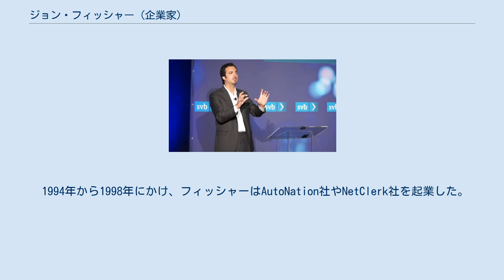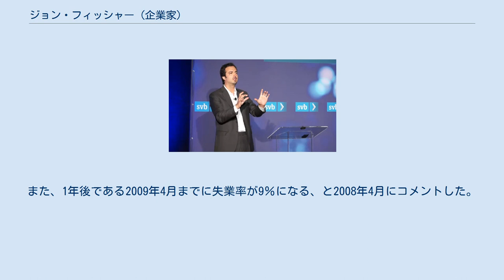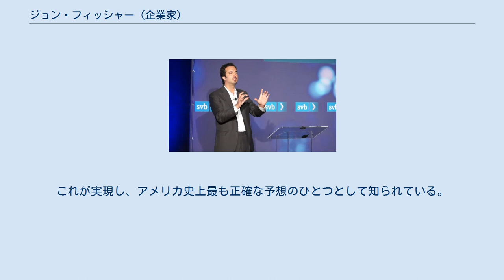ジョン・フィッシャー (企業家)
ジョン・フィッシャー（Jon Fisher, 1972年1月19日 - ）は、アメリカ合衆国、シリコンバレー在住の企業家であり、作家、経済アナリスト。
オラクルが買収したBharosa社創設者の一人で、最高経営責任者(CEO)の時代もあった。
また、サンフランシスコ州立大学の助教授でもある。
 フィッシャーは、カリフォルニア州スタンフォードで、教授である父と、母の間に生まれる。
シリコンバレーにある名門校ヌエーバ・スクールとCrystal Springs Uplands Schoolを卒業。
ヴァッサー大学に入学、その後サンフランシスコ大学に編入、同校を卒業する。
 1994年から1998年にかけ、フィッシャーはAutoNation社やNetClerk社を起業した。
NetClerk社を売却した後は、他社の起業コンサルティングなどに参加する。
2004年、Bharosa社の起業創設に参加し、最高経営責任者(CEO)に就任する。
Bharosa社は2007年にオラクルに買収された。
その後、Predilect社やAR応用技術の研究・開発に取り組むCrowdOptic社のCEOを歴任。
 フィッシャーはアメリカ経済、特に失業率の変動予想を正確におこなうことで知られている。
住宅建設着工数の減少は失業率の増加につながると考えるフィッシャーは、著書の中でも“歴史的に見ても、アメリカの住宅建設着工数が減少した翌年には、失業率の増加が始まる”と記述している。
また、1年後である2009年4月までに失業率が9％になる、と2008年4月にコメントした。
これが実現し、アメリカ史上最も正確な予想のひとつとして知られている。
 フィッシャーは以下4件の出願中特許を保持 （モニターとして働いている詐欺、検出と層別されたユーザー認証のためのシステムと方法）